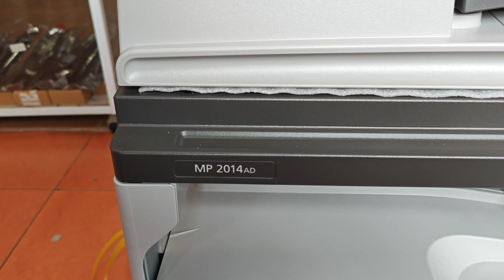Ricoh MP 2014ad Network connection module